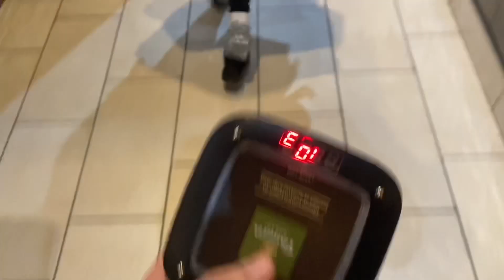What our Monday consisted of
Im this vlog we had a pretty normal day going back to school after our winter break and so we decided to show our arrival to school and talk a little bit about how things are going. We also went back to the gym because we’re going to start going and making it into a routine. 👊
Much love,
Alex & Reína